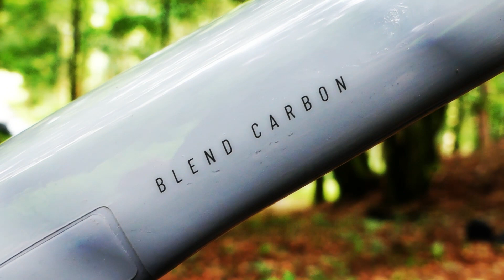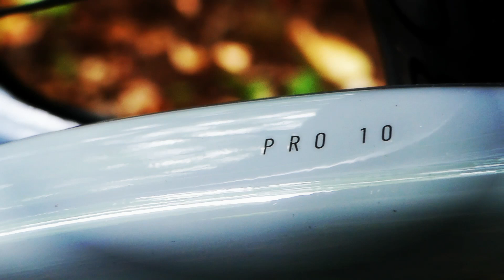Spindrift CF 2021 27,5" // Enduro statt Downhill // Bikebuild & Porn // lauter Freilauf !!!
Nachdem Tobi sich Ende letzten Jahres das Propain Rage gegönnt hat,
darf er jetzt ein Spindrift sein Eigen nennen.
Natürlich wurde bei den Komponeten "ganz oben ins Regal gegriffen"
und nur das Beste verbaut u.a. Carbonlaufräder mit Mega Naben und einem
"Freilauf des Todes", klingeln war gestern!

und kostenloses ABO nicht vergessen

Vielen Dank nochmal an Propain & Radsporttechnik Müller